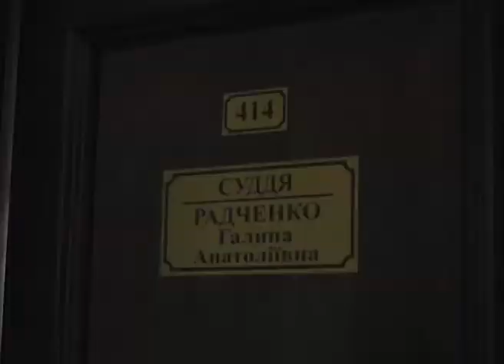Херсонський міський суд заарештував керівницю кримського відділення російського громадського руху